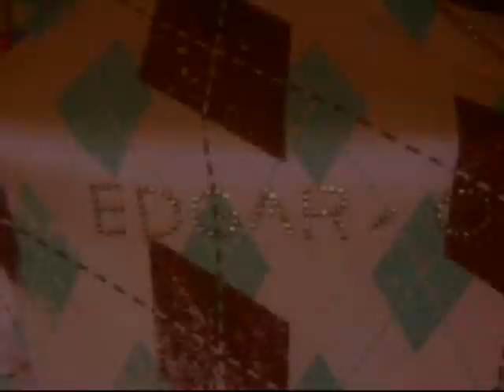Edgar- O The Things I Do Official Music Video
Edgar-O The things I do